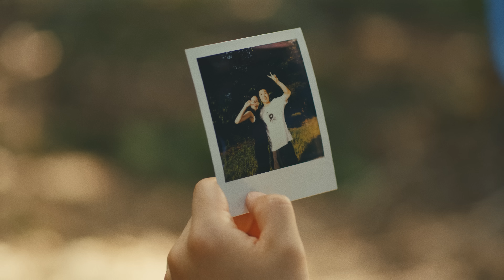로꼬 (Loco) - '이대로만 (Feat. 죠지)' Official Music Video [ENG/CHN]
*English and Chinese subtitles are available.

로꼬 (Loco) - '이대로만 (Feat. 죠지)'

- more information -